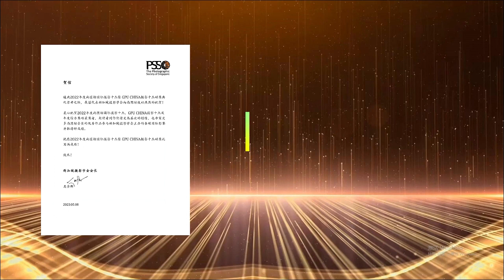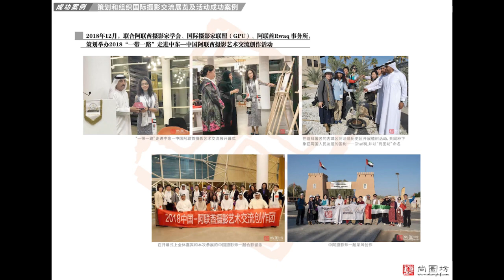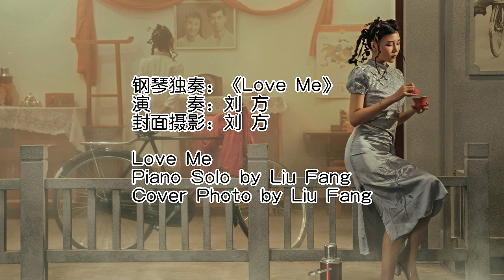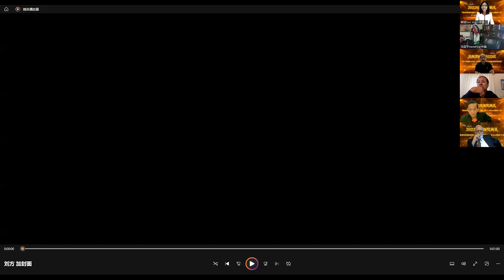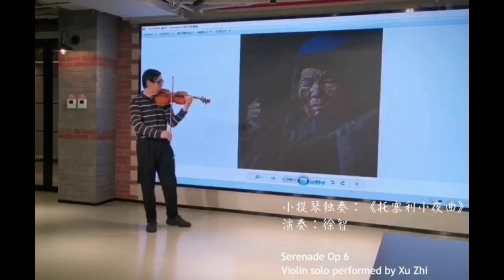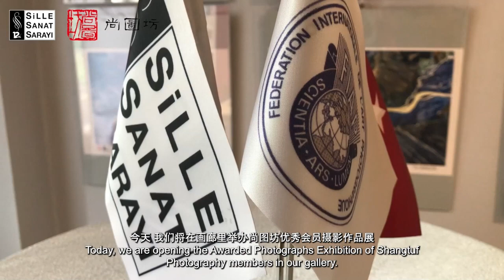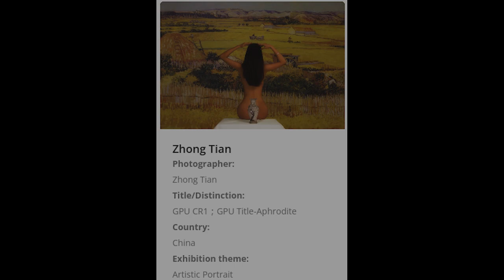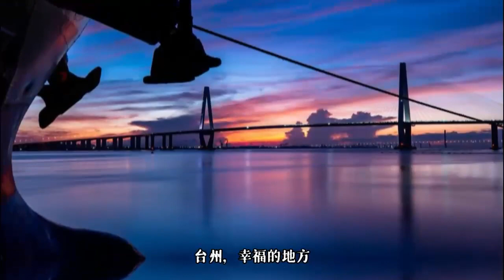Awards Ceremony 2022 of Top Ten Shangtuf Photographers and Top Ten GPU-China Photographers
This is the recording of a livestreamed event, Annual Awards Ceremony 2022 of Top Ten Shangtuf Photographers and Top Ten GPU-China Photographers.
In the year 2022, Shangtuf and GPU-China jointly nominated winners in three categories,  "Top Ten Shangtuf Photographers Awards", "Top Ten GPU-China Photographers Awards" and twelve overall awards. The 32 awards are based on the photographers' achievements in international competitions, their participation in domestic and international photography events and exhibitions, as well as the titles and distinctions they have gained in the past year of 2022.The awards ceremony is joined by many honored guests, Manolis Metzakis, President of the Global Photographic Union (GPU), Saeed Al Shamsi and Mr. Claudio Calosi, Vice-President of the GPU, Ms. Marija Milovanovic Maksimovic, Secretary General of the GPU, Mr. Goh Kim Hui, President of the Photographic Society of Singapore, Mr. Constantinos Charalambous, President of the Cyprus Photographic Society, Mr. Djordje Vukicevic, President of the Digital World of Photography (DPW) of Serbia, and Ms. Hannah Lillethun, General Manager of the IPA.